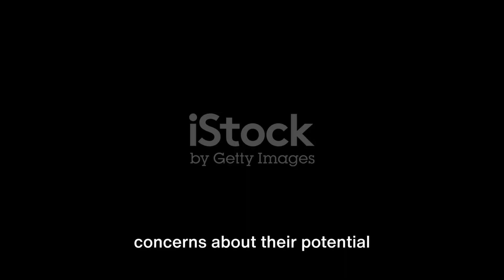AI Apocalypse: Musk's Warning on Gemini and ChatGPT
"Warning from Musk: Google, OpenAI's ChatGPT and Gemini could pose a threat to humanity"

As of April 18, 2024, a stark warning from Tech billionaire Elon Musk penetrates the echelons of artificial intelligence. The renowned Tesla CEO criticized Google and OpenAI's sophisticated AI chatbots - Gemini and ChatGPT. In an unprecedented alarm, Musk speculates these technologies could potentially lead to the demise of civilization itself.

Musk's startling comments were not unprovoked. They were a response to a post by Professor Gaad Saad, voicing concerns regarding NPR CEO Katherine Maher's statements on subjective truth. A controversial topic further ignited by the introduction of these all-powerful chatbots.

While the digital era propels forward, Musk's solemn caution beckons us to consider the implications of seemingly innocuous AI, tragically capable of ending humanity's reign. As Musk ventures to India in search of burgeoning markets, his prophetic warning resonates globally, echoing the potential risks of unchecked technology.

Find out more about what civilization's greatest minds have to say on this looming threat,

Have you considered Musk's concern over the AI threat to civilization? Share your thoughts.

Remember, in a world blooming with AI, we recommend exploring Synthesia AI Video Creation Platform. With Synthesia, creating professional videos has never been easier with zero need for mics, cameras, actors, or studios.

 AI Apocalypse: Musk's Warning on Gemini and ChatGPT by Steven's Workspace

OUTLINE:

00:00:00 AI Apocalypse: Musk's Warning on Gemini and ChatGPT